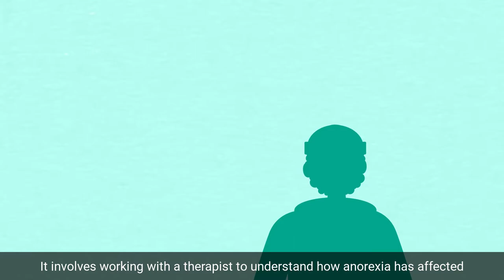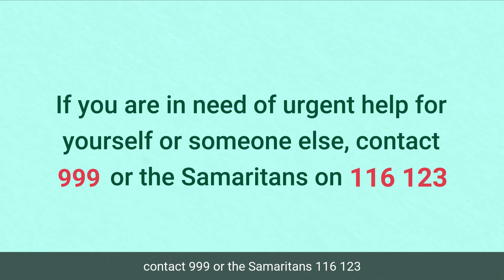SIGN: What treatments does SIGN recommend for young people living with anorexia nervosa?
SIGN have published an information booklet for people living with eating disorders

This video outlines the treatments that SIGN recommends for young people living with anorexia nervosa.